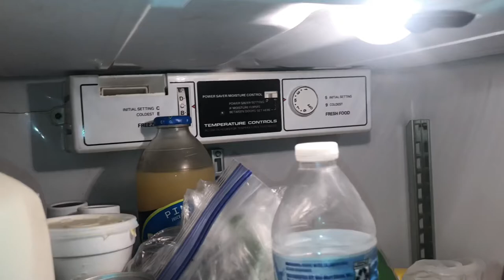1990 Hotpoint Top freezer refrigerator documentation video re-edit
Tried to make a better Recording of the compressor compartment then the last video